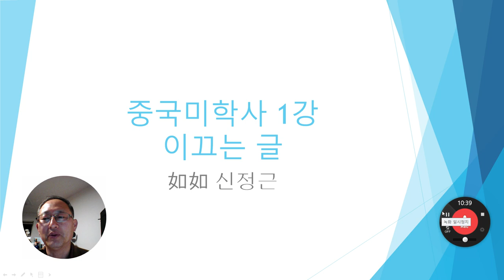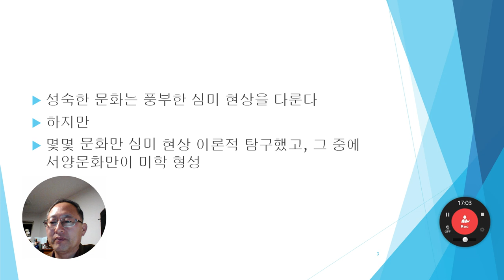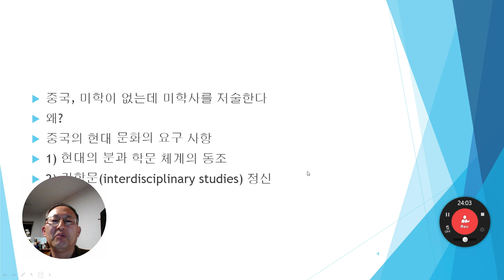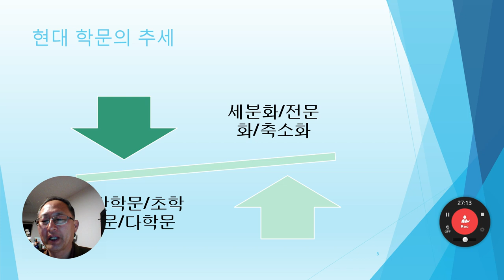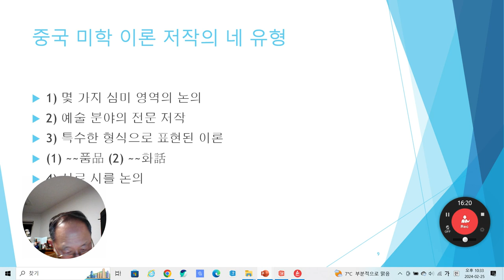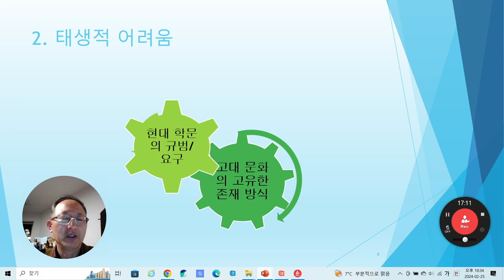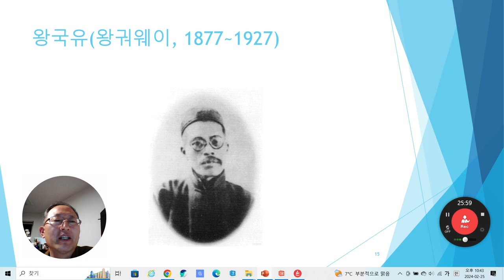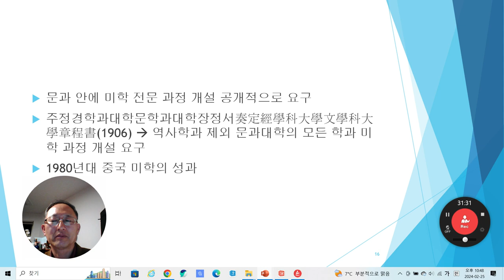중국미학사 1강(1) : 이끄는 글 - 중국 미학의 등장과 특징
[중국 미학사] 1강(1) : 이끄는 글
- 중국 미학의 등장과 특징